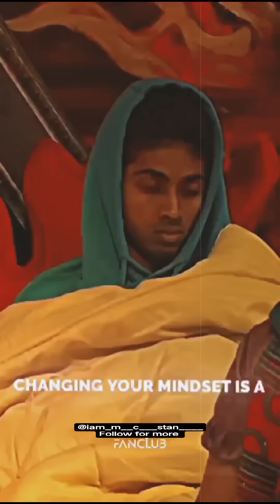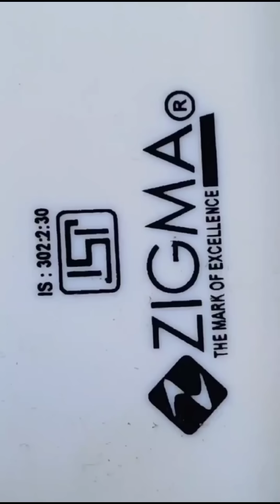MC STAN😈 TRENDING VIDEOS 2022 🤬 || ATTITUDE BOY STAN 👽 || TRENDING FULL VIDEOS 2022 \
Video Credit : @MCSTANOFFICIAL666

mc stan funny fighting in bigg boss kele ko lekar ja

bigg boss 16 promo mc stan 👽 me jigra he

mc Stan 80,000 dialogue in bigg boss bigg boss 16 mc Stan